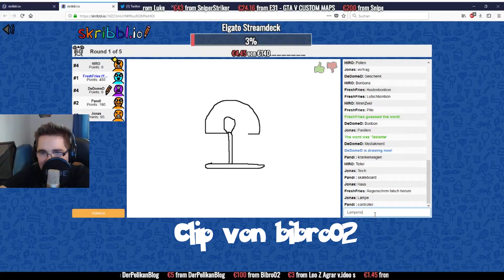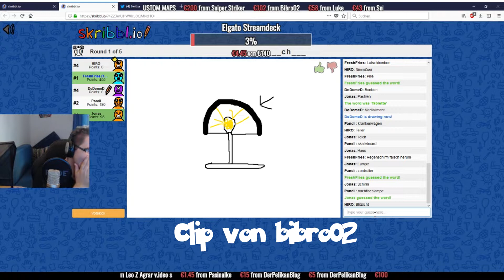Runksmunks ist BibisBeautyPalace? 🍟 Twitch Clips Highlights 2018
Ein kleines Sondervideo zu Weihnachten. Ist Runksmunks wirklich BibisBeautyPalace? Das und vieles mehr, erfahren wir im heutigen Twitch Clips Highlight Video 2018. Frohe Weihnachten an alle und gönnt euch was leckeres zu essen. Welcher Clip hat euch am Besten gefallen?